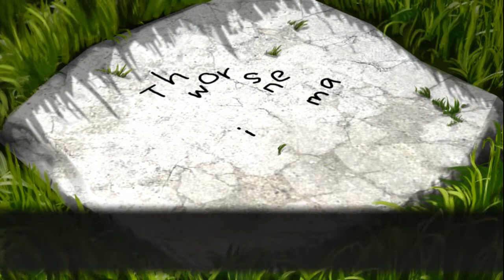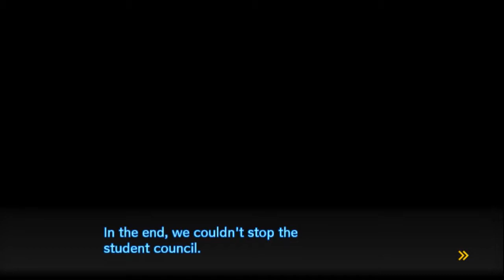Danganronpa V3 - Let's Play [Deutsch / 065] - Fanatischer Schülerrat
Wir sind Kaede Akamatsu, die Ultimative Pianistin, und wachen urplötzlich in einem seltsam anmutendem Klassenzimmer auf, ohne das wir uns erinnern können, wie wir dort hingekommen sind. Nach Verlassen des Klassenzimmers stellen wir schnell fest, dass noch andere Ultimative Oberschüler ohne Erinnerungen an dieser mysteriösen Schule gelandet sind. Darüber hinaus scheinen alle Wege nach draußen versperrt. Dann ist da noch der seltsame schwarz-weiße Bär Monokuma, welcher den an diesem Ort gefangenen Ultimativen mitteilt, dass sie diese Schule nur verlassen können, wenn sie einen anderen Schüler töten und im entsprechenden Class Trial nicht entlarvt werden.
Und so beginnt es also wieder, der Kampf zwischen Hoffnung und Verzweiflung. Um dieses Mal die Wahrheit erlangen zu können, wird es vielleicht sogar auch notwendig sein, sich in Lügen zu hüllen.